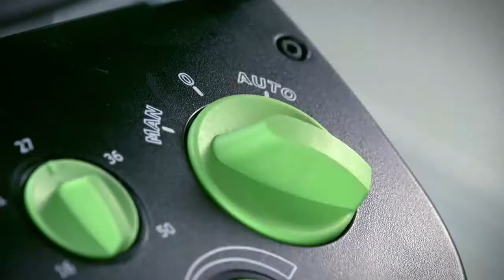Festool - CT WINGS - The assembly aid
Everyone needs help during their working day. So Festool have created a way for you to have this help, all the time. Small but incredibly efficient: The new assembly aid CT WINGS.

Invented for the classic situation on the construction site, or whenever you need help.